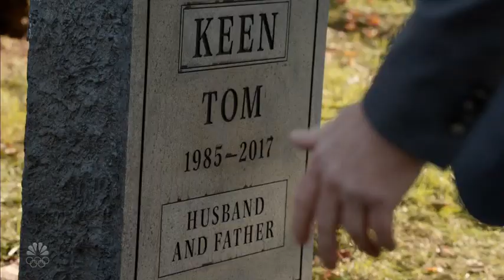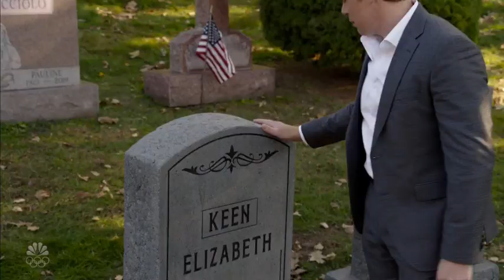Blacklist 9:5: Ressler looks to say his final goodbyes to Elizabeth Kein